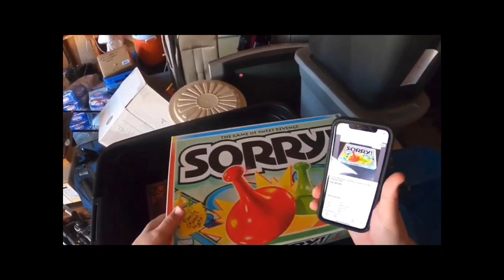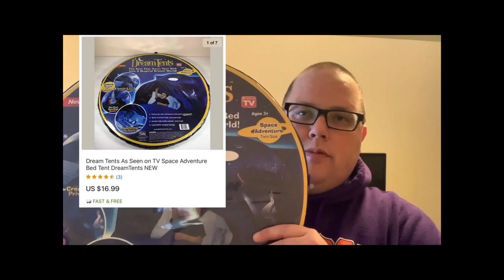IF YOU ARE NEW TO THE CHANNEL | I MAKE MISTAKES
I don’t want to take myself to serious on YouTube. I am learning and love showing my process and what I’m learning. I’ve made some goofball errors and wanted to share them in a complication video.